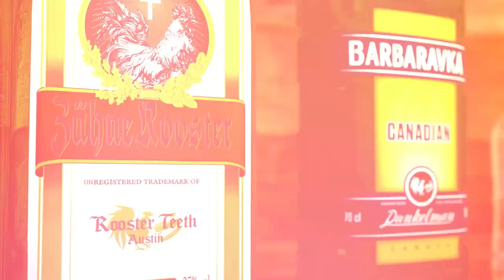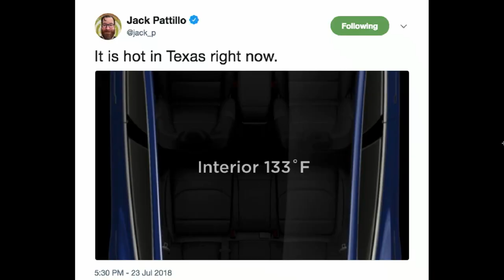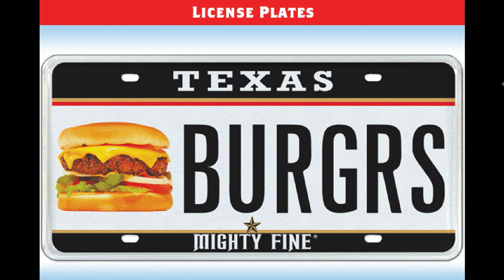RT Podcast: Ep. 502 - Stuff Your Face In Austin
Join Burnie Burns, Ashley Jenkins, Adam Ellis, and Bethany Feinstein as they discuss RTX, places to eat in Austin, Ashley’s baby birds, and more on this week's RT Podcast!